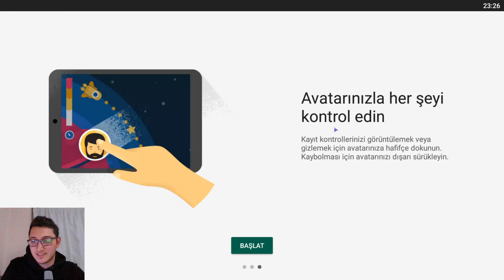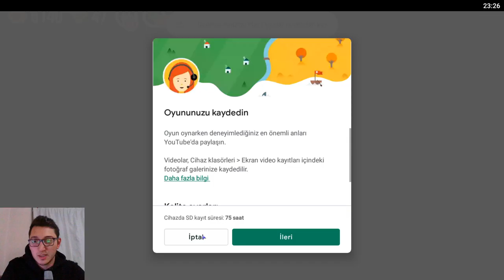SON 10 SN'DE ŞAMPİYONADAN ÇIKMA! - SÜPER GÖVDE! - [1080p]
Merhaba arkadaşlar, bu videomuzda Crash arena turbo starsta şampiyona ve çete savaşında güzel mücadeleler yapacağız. En son ana kadar şansımızı denediğimiz bu videoda çok farklı taktikler mevcut. Sizin de işinize yarayacağınıa eminim.

Bilek Gücü TEAM